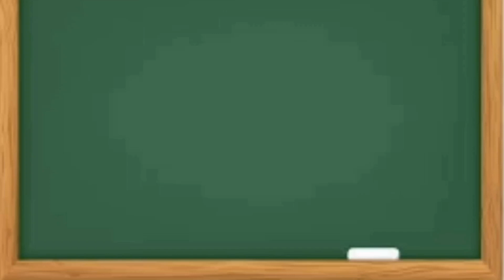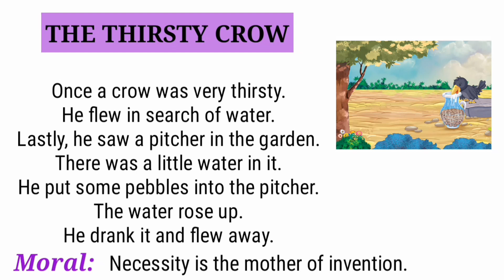Thirsty crow story for kids in English with Urdu translation | Moral story | Pyasa Kawa Kahani